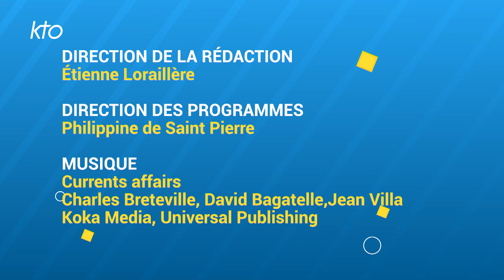Fin de vie : la réaction de la Société Française d'Accompagnement et de Soins Palliatifs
Lundi 11 mars 2024, dans un entretien exclusif à La Croix et à Libération, Emmanuel Macron a dévoilé les grandes lignes du projet de loi sur la fin de vie qui sera débattu avant cet été, ouvrant la porte à une forme de "suicide médicalement assisté", avec exception d'euthanasie.
Quels sont les réactions des soignants engagés dans les soins palliatifs ? Quels seraient les besoins des soins palliatifs pour mieux accompagner la fin de vie ?  Quelles conséquences ce projet de loi aurait-il sur la relation de soin, notamment auprès des plus vulnérables ?
Trois questions au docteur Claire Fourcade, médecin en soins palliatifs et présidente de la SFAP (Société Française d'Accompagnement et de Soins Palliatifs).